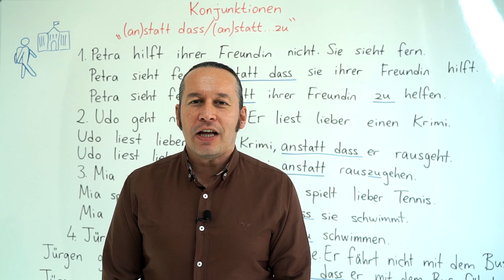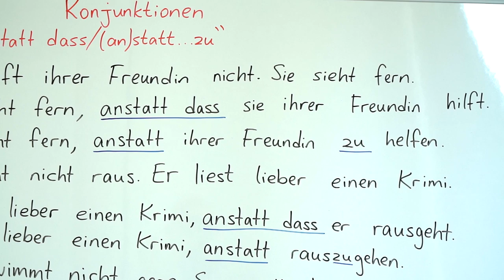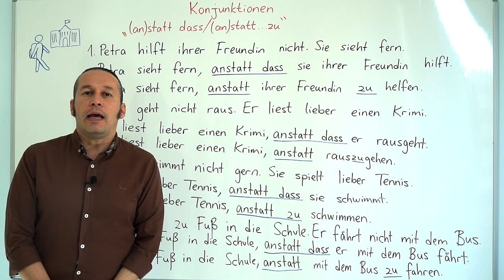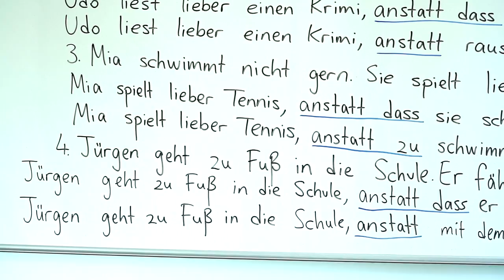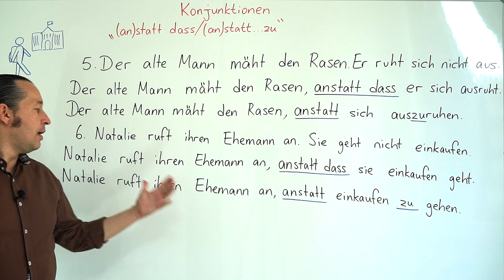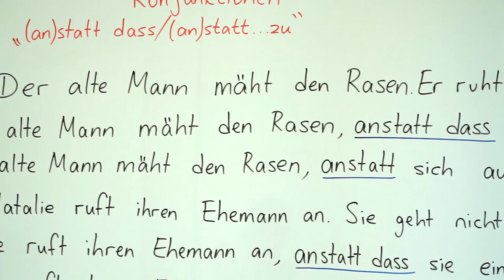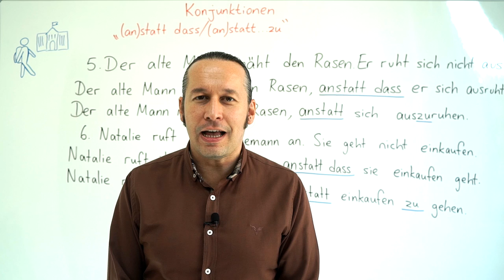Almanca B1 INTENSIV Ders - 41 Konjunktionen " (an)statt dass / (an)statt ... zu "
Almanca öğreniyorum diyen herkese merhaba. Bu Almanca Kolay dersimizde, daha önceki B1 derslerimizde gördüğümüz "Konjunktionen " (an)statt dass / (an)statt ... zu " konusunu daha detaylı ve derinlemesine öğrenmeye devam ederek yeni Almanca örneklerle birlikte daha önce öğrendiklerimizi pekiştiriyoruz.

Bu dersimizden önce Almanca B1 seviye derslerimizi izlemek için

⭐ Bu konunun Almanca B1 Seviyesi dersini izlemek için: Almanca B1 Orta Seviye Ders - 41 Konjunktionen " (an) statt / ohne zu / ohne dass " Almanca Bağlaç